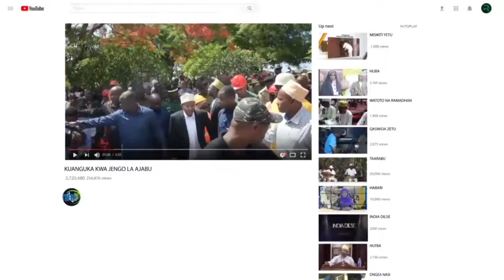UKHTY SAADA HAAMINI ASHUHUDIA CHUO KILICHOKUWEPO TANGU MFALME SAID KHALIFA